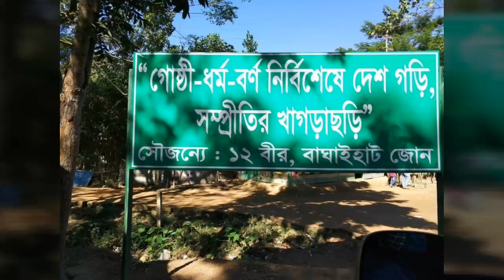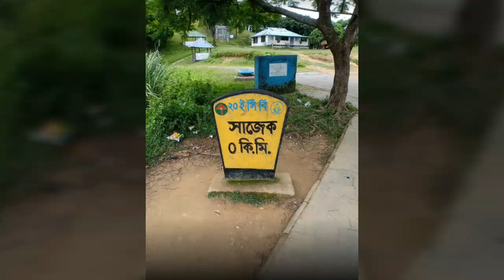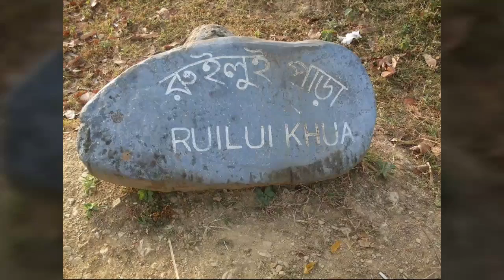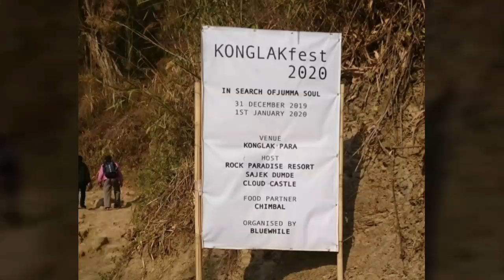Khagrachhari tour Video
Khargrachhari all tourists place...